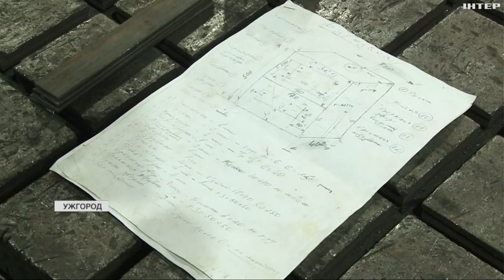В Ужгороді студенти майструють буржуйки для ЗСУ